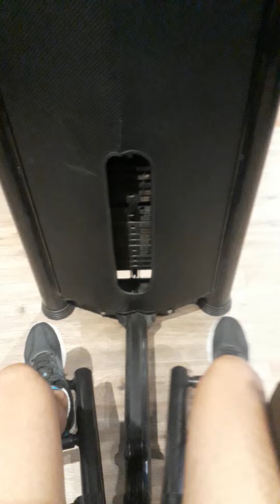TREINO DE PERNA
TER, 14 DE MAIO 2024